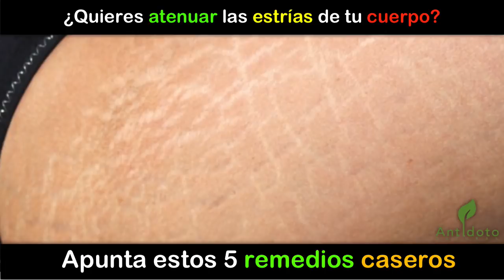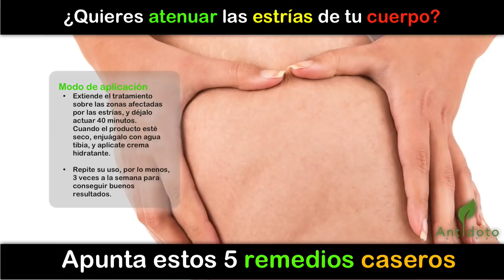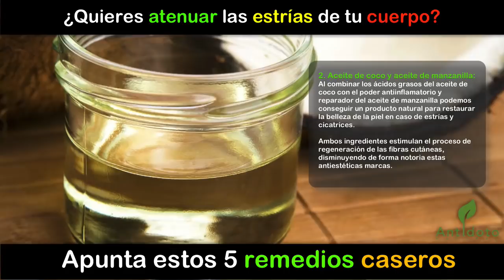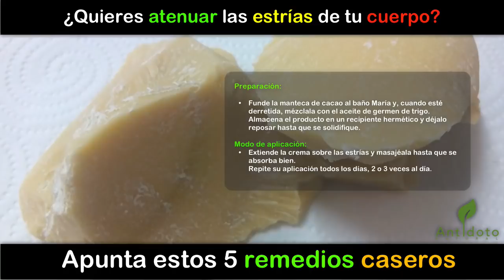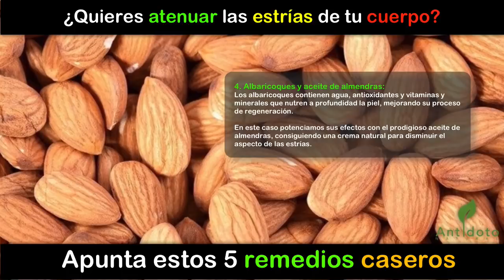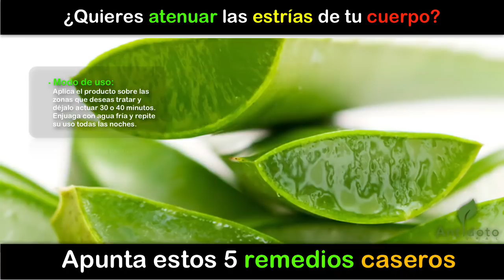🍃🍋 ¿Quieres atenuar las estrías de tu cuerpo? Apunta estos 5 remedios caseros 🍃🍋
🍃🍋  Las estrías son líneas de color blanco o amoratado que suelen aparecer por el rompimiento de las fibras elásticas de la piel, ya sea por los cambios hormonales, o bien, por subir y bajar de peso de forma constante.￼

Afectan principalmente a las mujeres embarazadas, debido al estiramiento que sufre la piel durante la etapa de gestación.￼  🍃🍋

Remedios
Remedios Naturales
remedios caseros
estreñimiento remedios
remedios homeopaticos
medicina alternativa
medicina casera
medicina natural
medicinas caseras
medicinas naturistas